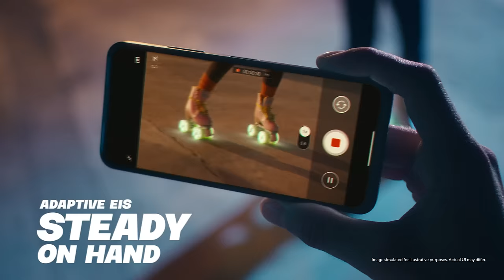ASUS Zenfone 10 Official Introduction Film | 2023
Meet Zenfone 10, the compact titan for your vibrant lifestyle. This handheld powerhouse boasts a speedy Snapdragon® 8 Gen 2 processor, a feature-rich camera, and trendy colors — it's mighty on hand!